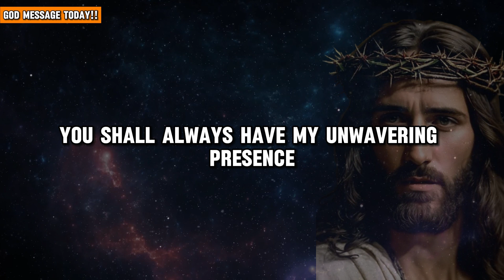God Says: One Minute Message For You Please Don't Skip | God Message Today | Jesus Says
God Message Today!! | THE HABITS DISTANCE YO FORM GOD